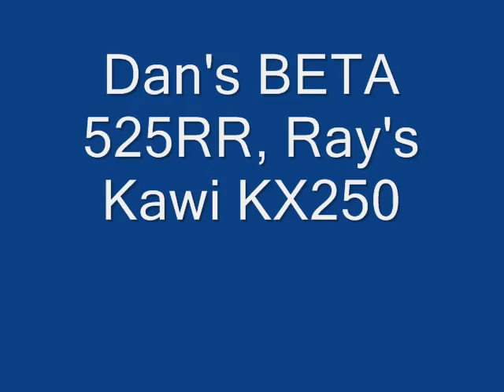hard hill mayhem